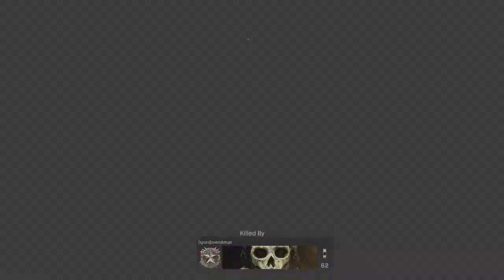Cod mw ps4